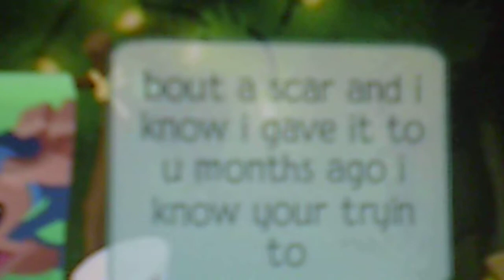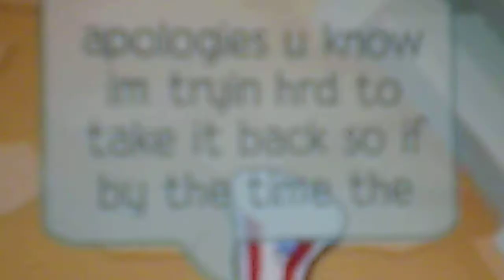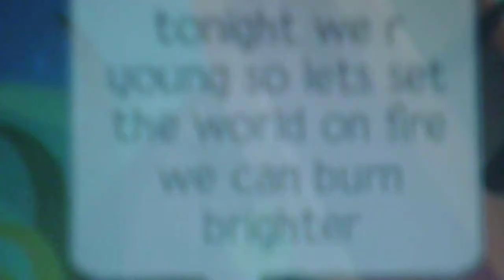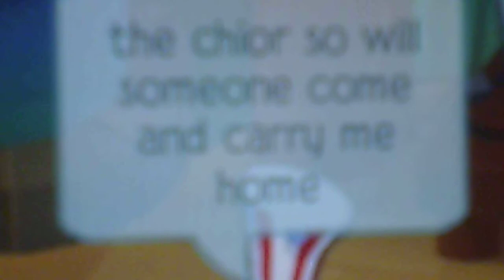My animal singing We Are Young on Animal Jam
sorry if its blurry :(